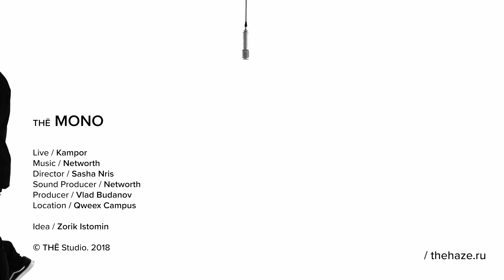Kampor - Алкоголь (LIVE) | MONO SHOW